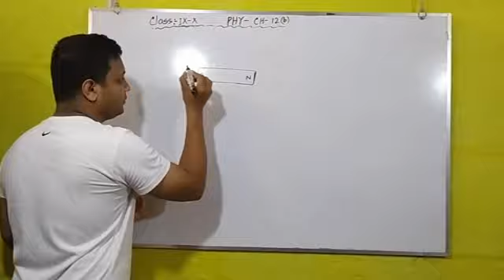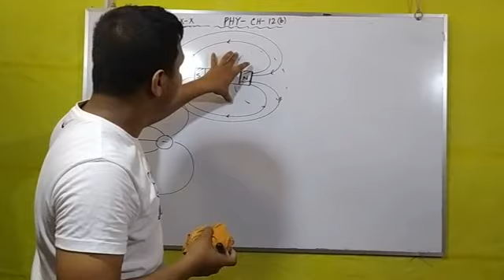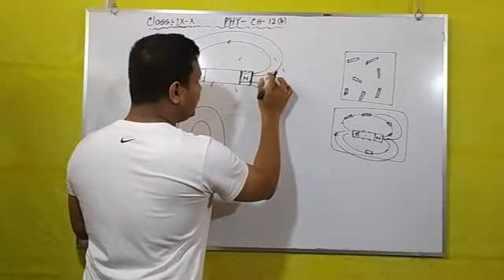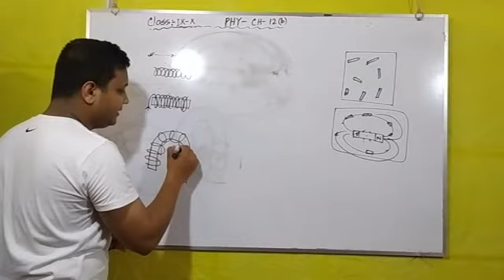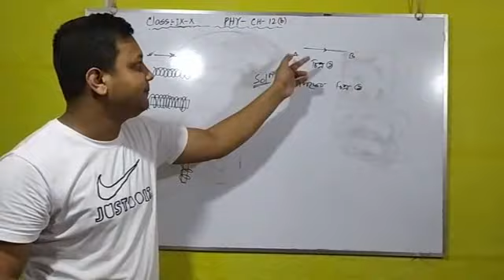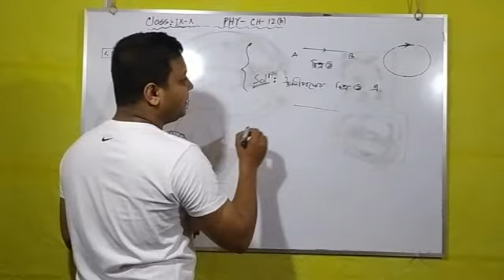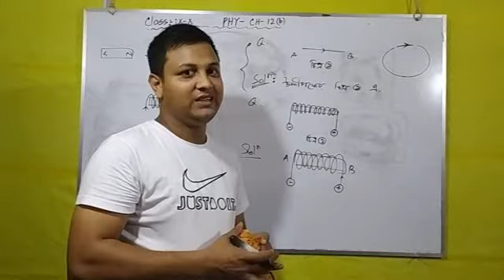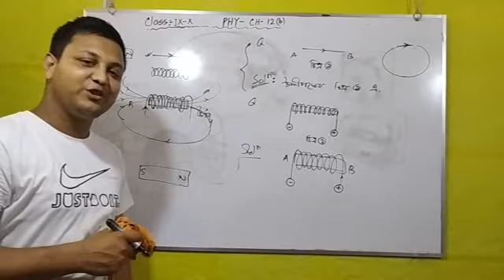Class 10 phy ch-12b